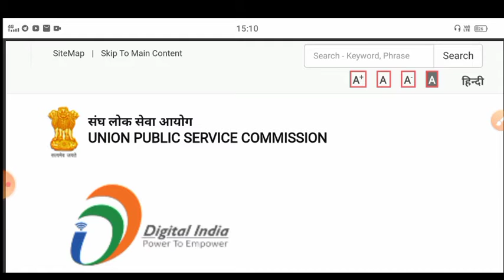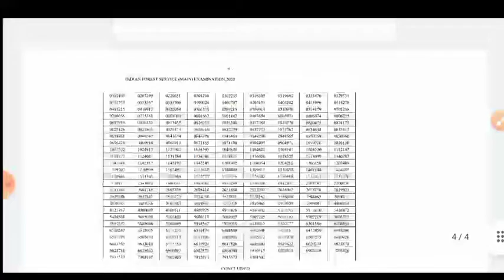upsc IFS mains result || UPSC Indian Forest Service main result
# scholar study   # UPSC IFS mains result